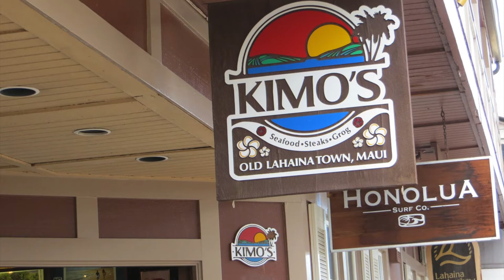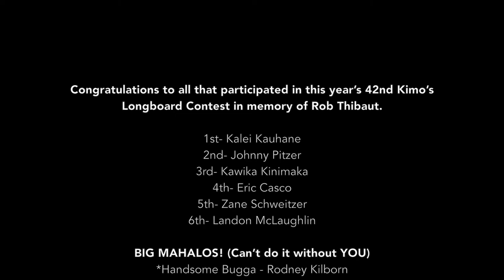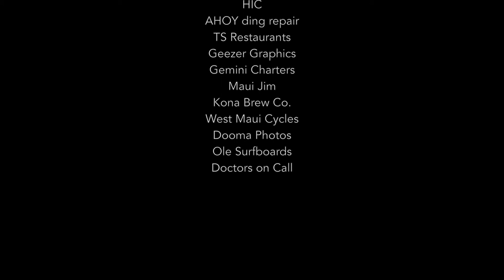Kimo's Mala Wharf 42nd Annual Longboard Contest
Congratulations to all that participated in this year’s 42nd Kimo’s Longboard Contest in memory of Rob Thibaut

1st - Kalei Kauhane
2nd - Johnny Pitzer
3rd - Kawika Kinimaka
4th - Eric Casco
5th - Zane Schweitzer
6th - Landon McLaughlin

BIG MAHALO!!! (Can’t do it without YOU)
*Handsome Bugga- Rodney Kilborn.
*Doug Pitzer- Pitzer Built
*Ola Shaw- We Are More

Under the tent:
Patty Souza
Jennifer Starr
Tule Souza
Janet Waters
Penny Guth

Judges:
Fred Petersen
Nathan Moody
Alan Shubin
Greg Unabia
John Oleary
Mel Ugale

Contest founder/Co coordinator
 Jamie Arreola

Stat man & time keeper
Neal Norris

Key grip
Christian Anderson

High Tech
HIC
AHOY ding repair
TS Restaurants
Geezer Graphics
Gemini Charters
Maui Jim
Kona Brewing Company
West Maui Cycles
Dooma Photos
Ole Surfboards
Doctors on Call